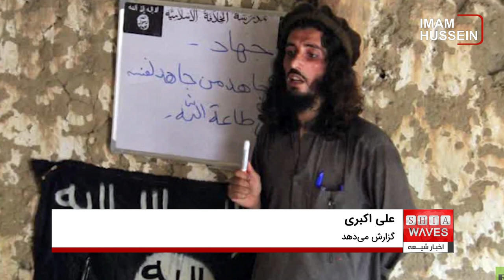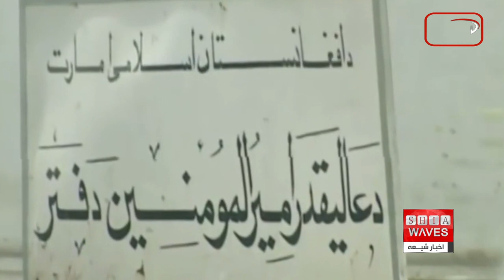القاعده و افول «پروژه جهانی» بن لادن ، علی اکبری گزارش می دهد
گفتگوی اخبار شیعه با سید سراج الدین میردامادی، روزنامه نگار ساکن فرانسه .

حدود دو دهه پیش، سنی های تندروی القاعده، سرشناس ترین و مخوف ترین شبکه تروریستی جهان به شمار می رفتند.
اما پس از مرگ "اسامه بن لادن" سرکرده القاعده و انتشار اخباری در مورد مرگ "ایمن الظواهری" جانشین بن لادن، و نیز گذشت بیش از ۲۰ سال از دوران اوج این شبکه تروریستی، حالا القاعده به شبکه ای ضعیف تبدیل شده که در کمتر نقطه ای از جهان نفوذ دارد.
روزنامه الشرق الاوسط با انتشار گزارشی مفصل درباره وضعیت امروز سنی های تندروی القاعده پرداخته و نوشت: این سازمان در برهه فعلی به دلایل مختلف و مهم‌ترین آنها «ناتوانی و عدم قدرت»، دیگر قادر به تکرار حملات بزرگ گذشته خود در سطح جهانی نیست و می‌توان گفت که در شرایط فعلی «پروژه جهانی» اسامه بن لادن، بنیان گذار این سازمان افول کرده و از بین رفته و شاخه‌های آن در کشورهای مختلف بر اقدامات و عملیات در داخل همین کشورها متمرکز شده‌اند و مشغول مشکلات عدیده خود هستند و برای بقا می‌جنگند و رهبری مرکزی القاعده نیز دیگر قادر به سازماندهی شاخه‌های وابسته به خود نیست.
الشرق الأوسط در ادامه این گزارش نوشت: با نزدیک شدن به اولین سالروز اعلام کشته شدن ایمن الظواهری، رهبر القاعده در حمله هوایی آمریکا در اواخر ژوئن ۲۰۲۲ میلادی در پایتخت افغانستان، این سازمان امروز عاجز از تکرار حملات تروریستی بزرگ خود است. علاوه بر این به نظر می‌رسد که شاخه‌های القاعده در کشورهای مختلف نیز از استراتژی زمان اسامه بن لادن، رهبر سابق این سازمان که از آن به عنوان استراتژی «دشمن دور» نام برده می‌شود، عقب نشینی کرده‌اند و همچنین پس از سپردن رهبری آن به «سیف العدل» برخی گروه‌های وابسته به القاعده خواستار منحل کردن این سازمان شده‌اند.
سال‌های اولیه هزاره جدید میلادی، شاهد تغییری اساسی در شیوه فعالیت گروه‌های افراطی در تعدادی از کشورهای عربی بود. در دهه نود قرن گذشته، هدف این گروه‌ها صرفاً محلی و بر سرنگونی نظام‌های حاکم با ادعای «مرتد» بودن آنها متمرکز بود.
در نیمه دوم همین دهه، مشخص شد که این گروه‌ها نتوانسته‌اند به هدف خود دست یابند؛ بنابراین از نظر نظامی شکست خوردند، هسته‌های آنها متلاشی شد و بسیاری از رهبران ارشد این گروه‌ها دستگیر یا کشته شدند.
این اتفاق برای «گروه اسلام‌گرای مسلح» در الجزایر، «گروه مبارز اسلام‌گرا» در لیبی و «گروه جهاد» و «گروه اسلامی» در مصر رخ داد.
این شکست با ورود سازمان «القاعده» به خط همزمان شد. اسامه بن لادن، رهبر این سازمان در سال ۱۹۹۶ میلادی پس از عدم استقبال از وی در سودان بار دیگر وارد افغانستان شده بود. همین اتفاق در مورد ایمن الظواهری، رهبر «گروه جهاد» در مصر که او نیز از سودان تبعید شده بود، رخ داد و او پس از ناکامی در رسیدن به چچن به عنوان اولین هدف خود، در افغانستان مستقر شد.
بن لادن از مقر جدید خود در افغانستان تلاش کرد تا گروه‌های "شکست خورده" را متقاعد کند که در یک «پروژه و جنگ جهانی» به او ملحق شوند؛ جنگی که دیگر هدف آن نظام‌های و رژیم‌های محلی نبود بلکه هدف آمریکایی‌ها و به طور کلی غرب بود که تحت عنوان استراتژی هدف قرار دادن «دشمن دور قبل از دشمن نزدیک» معرفی شد.
«پروژه جهانی القاعده» فوریه ۱۹۹۸ و با تأسیس «جبهه بین‌المللی برای مبارزه با یهودیان و صلیبیون» راه اندازی شد و علاوه بر القاعده، گروه جهاد مصر و بخشی از گروه اسلام‌گرای مصر جناح رفاعی طه و گروه‌هایی دیگر در جنوب شرق آسیا نیز در آن حضور داشتند.
چند ماه بیشتر از تشکیل گروه مذکور نگذشته بود که اجرایی کردن طرح خود برای هدف قرار دادن آمریکایی‌ها را با بمباران سفارتخانه‌های واشنگتن در نایروبی و دارالسلام در اوت ۱۹۹۸، انفجار ناوشکن «یو اس اس کول» در سال ۲۰۰۰ در سواحل یمن و حملات ۱۱ سپتامبر ۲۰۰۱ در نیویورک و واشنگتن آغاز کرد اما اکنون می توان گفت در کمترین موقعیت از قدرت این شبکه قرار دارد.